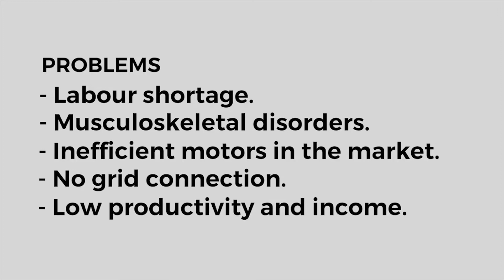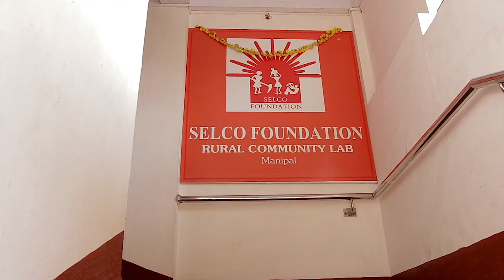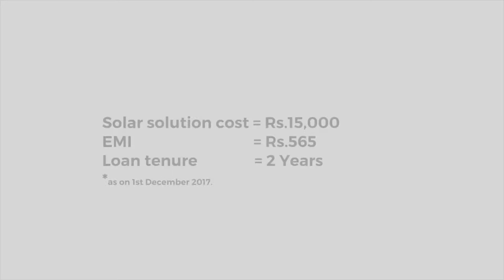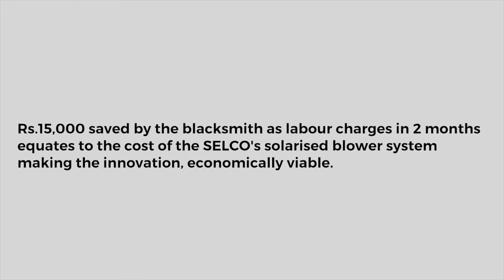Solar Powered Blacksmith Blower-ASSAMESE